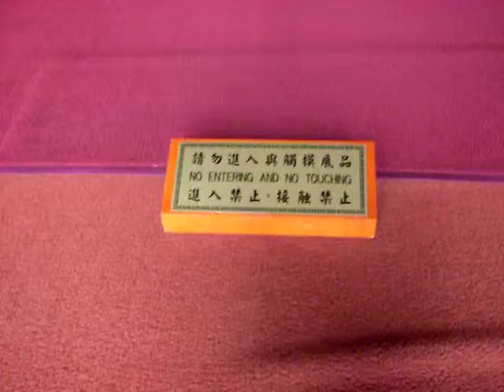CKS Memorial Hall (2)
Taipei City